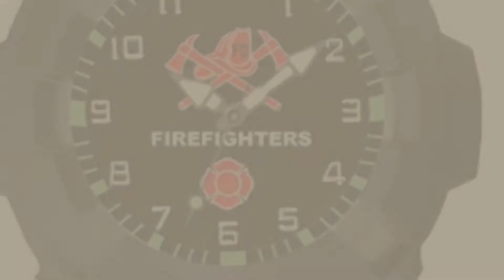Firefighter Watch Wrist Watches For Men // New & Popular 2017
Black Friday / Cyber Monday Aqua Force Firefighter Stainless Steel Case Dive Watch with 47mm Face by Aqua Force

Black Friday / Cyber Monday Aqua Force Firefighters Logo 47mm Diameter Quartz Watch, Black with Black Face by Aqua Force

Black Friday / Cyber Monday Firefighter Sports Watch - 30m Water Resistant by Aqua Force

Black Friday / Cyber Monday Smith & Wesson Men's SWW-455F Fire Fighters Red Dial Black Band Watch by Smith & Wesson

Black Friday / Cyber Monday Casio G-Shock X-Large Display Stealth Black Watch (GA110-1B) - Water and Shock Resistant by G-Shock

Black Friday / Cyber Monday "For My Firefighter" Men's Chronograph Watch With Engraved Maltese Cross by Bradford Exchange

Black Friday / Cyber Monday Firefighter Logo Stainless Steel Analogue Men Watch Special Edition by The A-Watch Shop